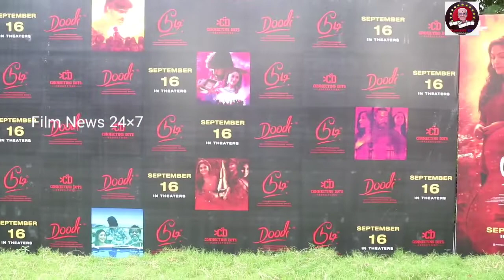Doodi Movie Press Meet | Karthick Madhusudhan | Sam RD.X | KC Balasarangan | Pro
Doodi Movie Press Meet | Karthick Madhusudhan | Sam RD.X | KC Balasarangan | Connection Dots Productions | Pro @ManavaiBhuvan